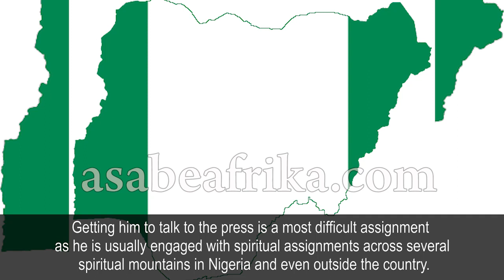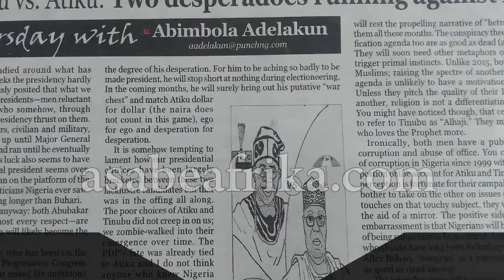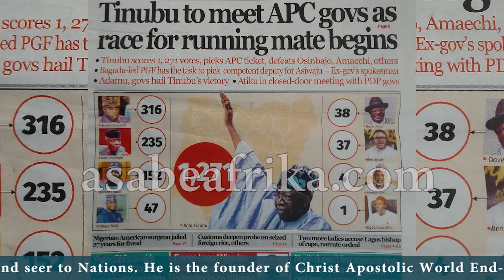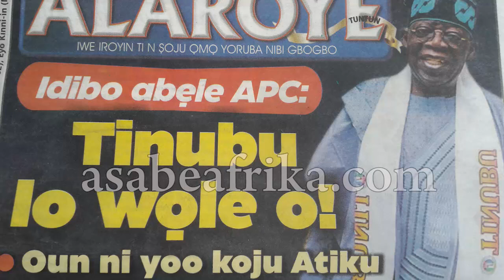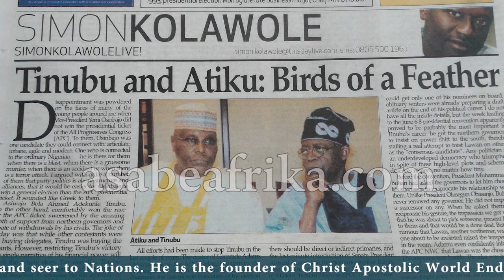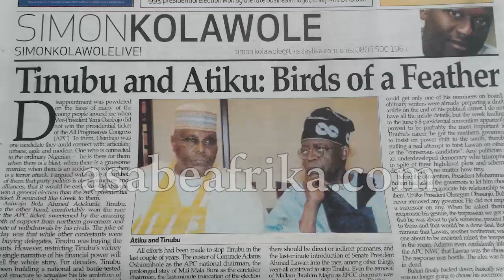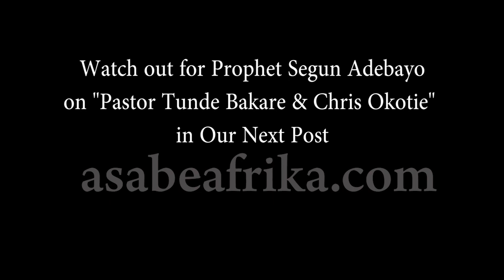2023 Presidency: God is not aware of Tinubu & Atiku--Prophet Segun Adebayo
In this new encounter with the Man of God on Tuesday, June 28, 2022 after his prediction about the demise of certain Yoruba traditional rulers came to pass in April, and other prediction on the gruesome killings at St. Francis Catholic Church, Owo, Ondo State by herdsmen on Sunday June 5 among several other revelations, the Prophet-Shepherd revealed new revelations (Amos 3:7) on star candidates in the forthcoming 2023 Presidential election which includes, BolaTinubu (APC) AtikuAbubakar (PDP) and PeterObi (Labour Party).

The Prophet gave more spiritual insight on the political terrain and why God will intervene in next Year's election in Nigeria.

He has a message for the Nigerian Youth and those living in Abuja.

Find out more in this first clip.